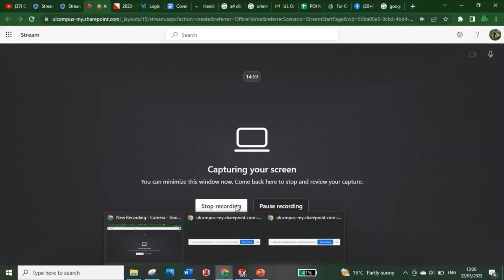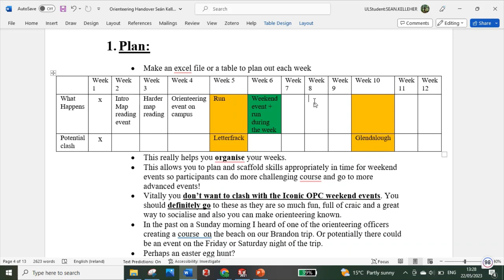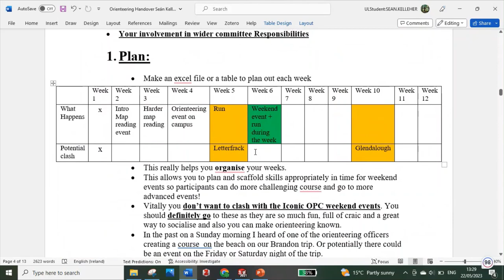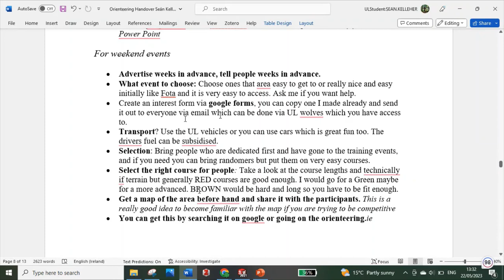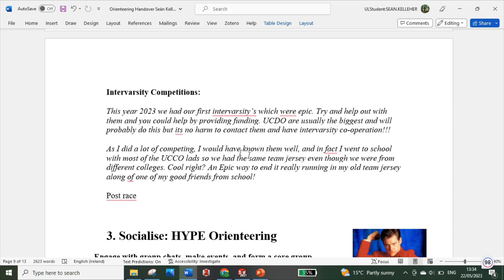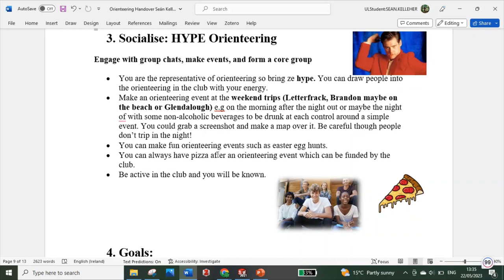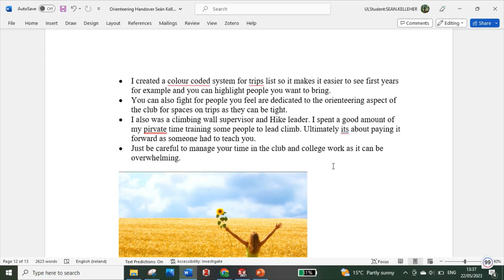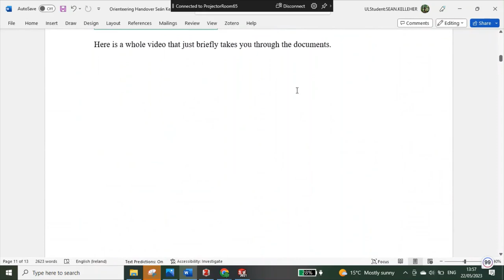Orienteering handover Video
Sorry for the background noise, I was rushing this in at lunch and in class